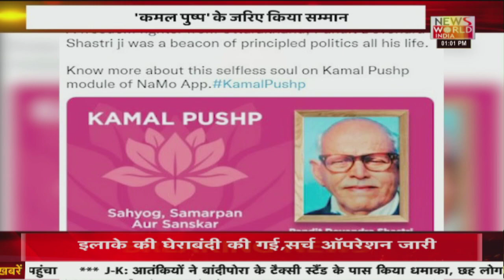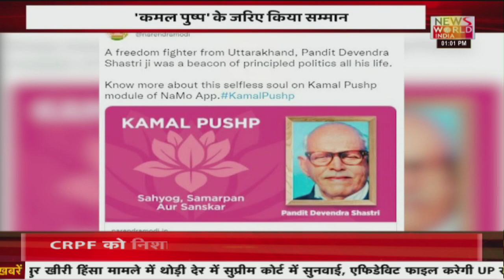News World India Live : देश विदेश की सभी बड़ी खबरें LIVE | Latest News | Hindi News | Breaking News